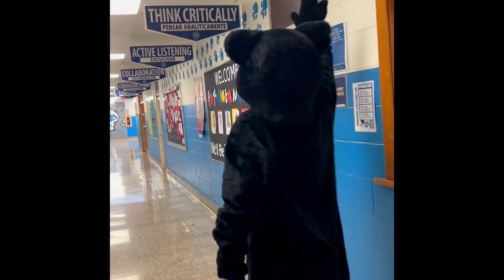Morning Announcements 4/19/23